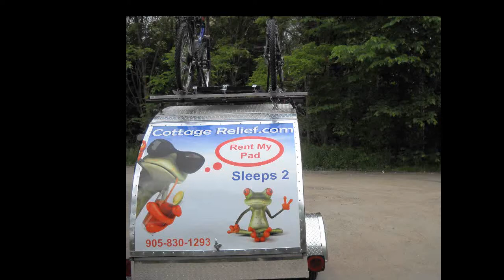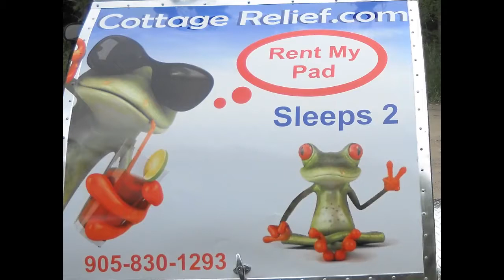Good times in our tear drop trailer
First time out .

Valerie & Jessi from Happy Camper Wives are a lesbian couple exploring long term travel while living full-time in a tiny T@b Teardrop Trailer home. Check out .

Adding the finishing touches to Regina.

Hey guys, just wanted to put together a quick video of our first camp out in Stone Mountain, GA. This is pretty close to home but I wanted to make sure nothing .